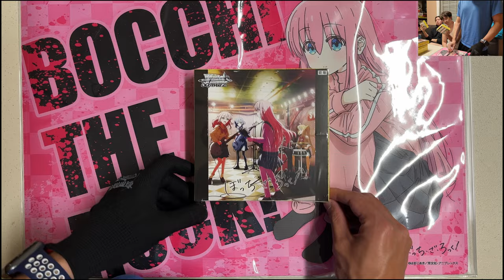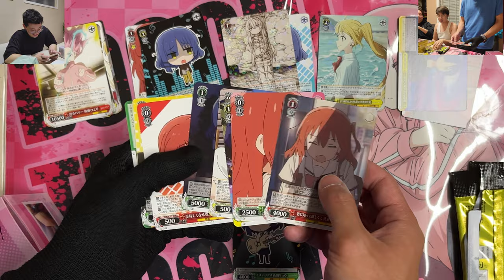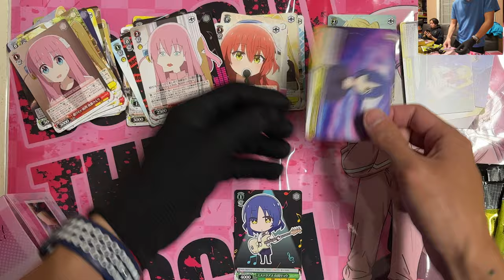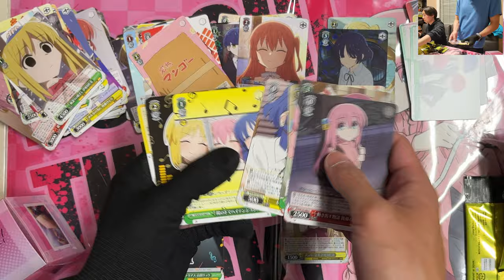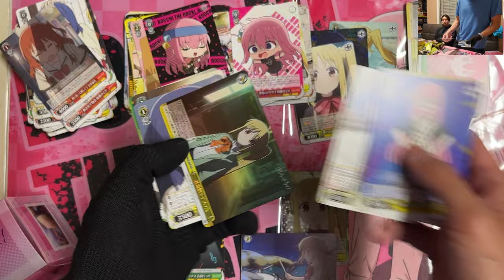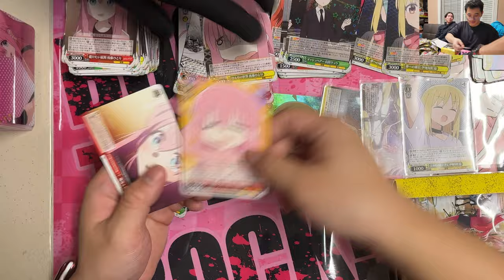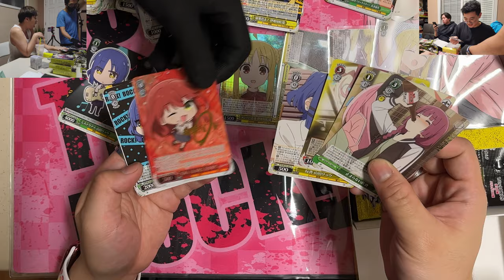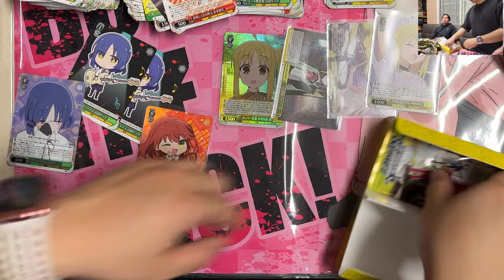Bocchi the Rock! Half Case / Booster Box (x9) Opening Part 1 (Boxes 1 & 2) - Weiss Schwarz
The deck woulda been so much better if they had blue instead of green

0:00 Box 1
5:21 Box 2